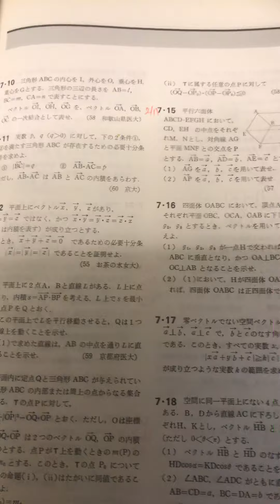新数学演習(旧)7•12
これでいいかな？